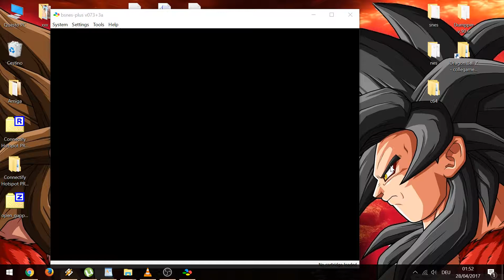bsnes - Super Turrican 2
Super Nintendo
Windows 10 x64 / bsnes plus v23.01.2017 / Laptop / MSI
i7-4700MQ 2,40GHz / GeForce GTX 780M 4GIG / Driver 376.33
Super Turrican 2